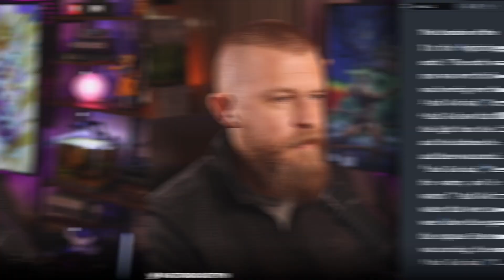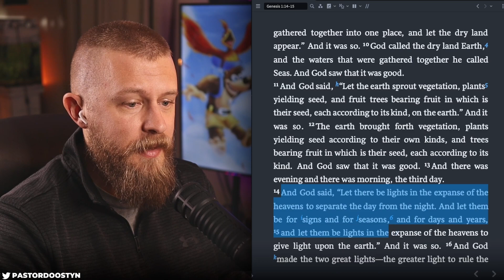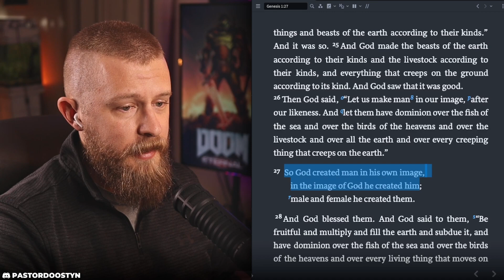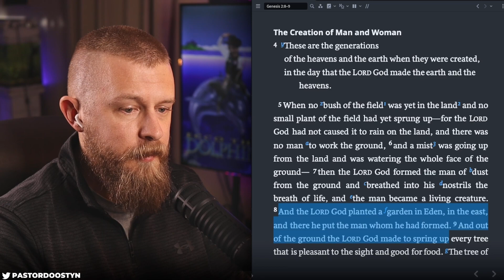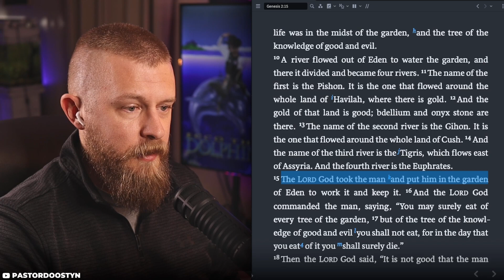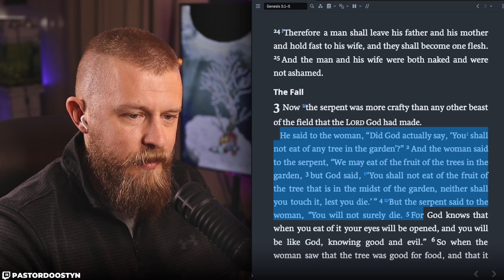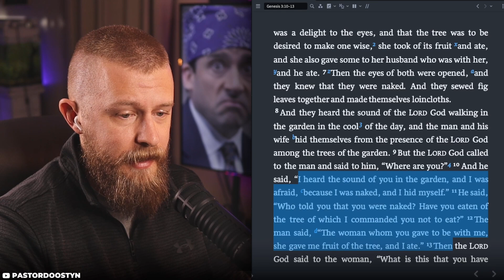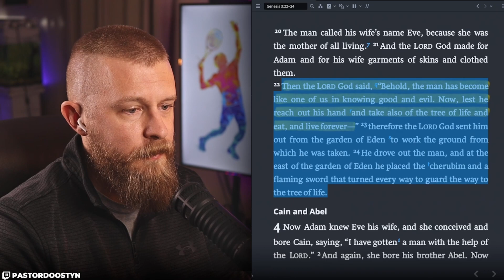Genesis 1-3 ESV - Daily Bible Reading